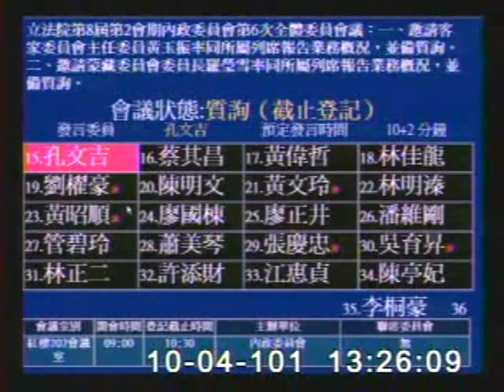2012-10-04 孔文吉 發言片段, 第8屆第2會期內政委員會第6次全體委員會議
會議簡介: 立法院第8屆第2會期內政委員會第6次全體委員會議：一、邀請客家委員會主任委員黃玉振率同所屬列席報告業

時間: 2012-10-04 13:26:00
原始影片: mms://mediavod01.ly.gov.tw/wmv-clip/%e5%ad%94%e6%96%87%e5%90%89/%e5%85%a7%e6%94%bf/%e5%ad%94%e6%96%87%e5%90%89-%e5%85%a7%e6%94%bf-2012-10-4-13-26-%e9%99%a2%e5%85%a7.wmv